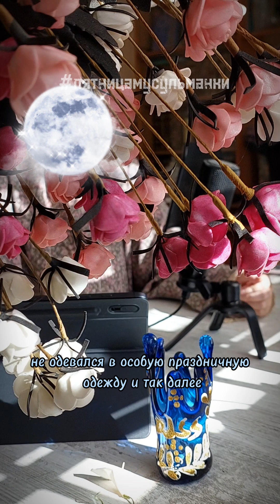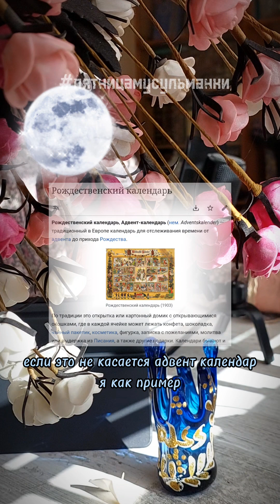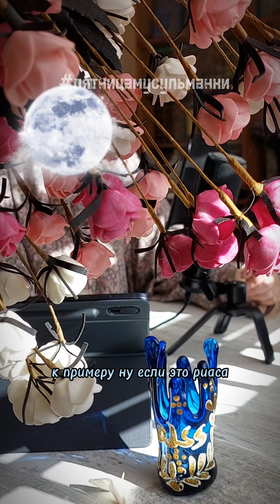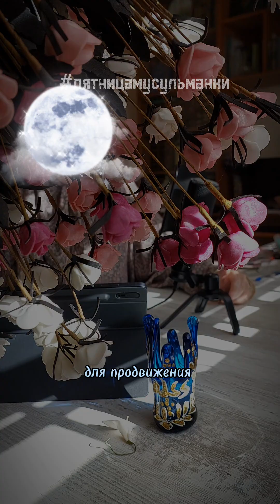Как отличить обычай от уподобления?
Все страницы Айи умм Абдеррахман🌹

👉Частные курсы (запись на сентябрь откроется в апреле иншаллах, пока ознакомьтесь с перечнем предметов):

3️⃣Телеграм:
👉 Группа курсов (объявления и администрация) (строго только для женщин)
👉Группа вопрос ответ ая в телеграм (строго только для женщин):
Пишите мне в лс:
я дам вам ссылку

🧕Почти везде меня можно найти по хештегу:
  в том числе в случае если вдруг меня заблокируют, по этому хештегу сможете найти меня на всех ресурсах (этот хештег нужно ввести вручную в поисковой строке соцсети) на новых страницах иншаллах